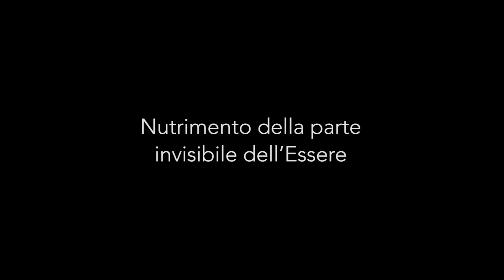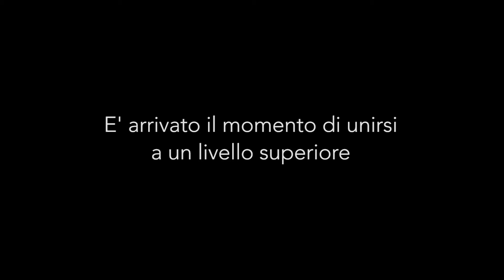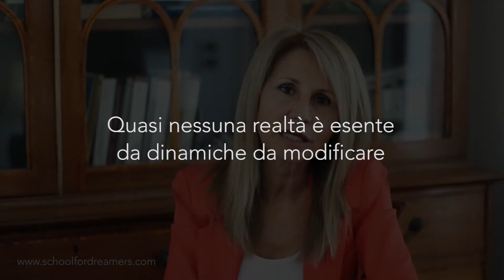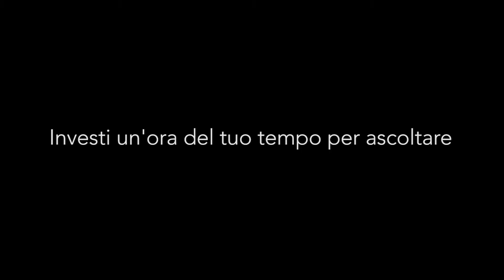Felicità in Azienda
Francesca Del Nero -  Happy People in Happy Companies